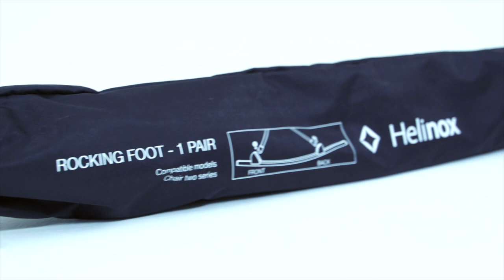Helinox Chair two + Rocker